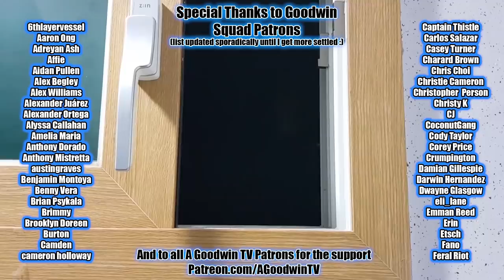DEMON SLAYER 1x7 Reaction and Commentary: Muzan Kibutsuji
The Demon Slayer reaction continues with Demon Slayer season 1 episode 7: Muzan Kibutsuji

In Demon Slayer 1x7 Muzan Kibutsuji, Kawaii demon gets out of her basket to show why you should skip school and just sleep, Tanjiro accidentally causes the demon apocalypse, whoops.

Kimetsu no Yaiba synopsis: A tragic tale of a bowl of udon